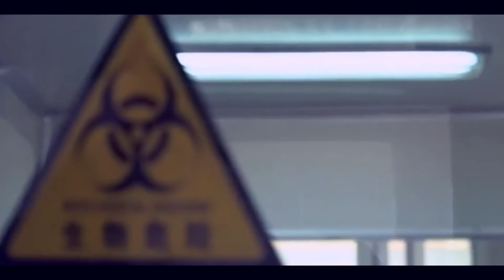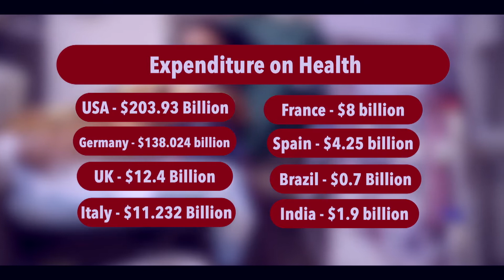COVID 19 India is the tenth most affected nation by the pandemic | INC